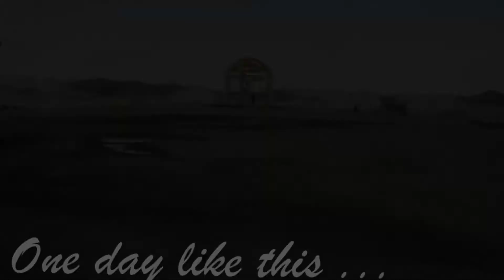One day like this Yukon 2021